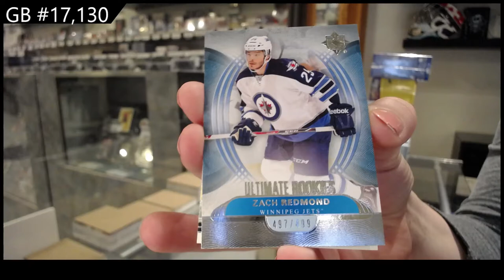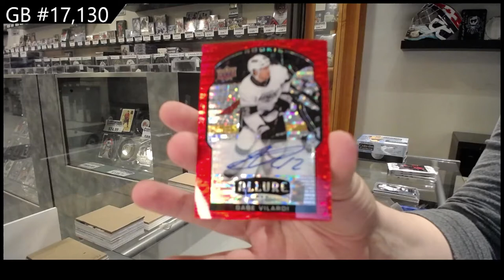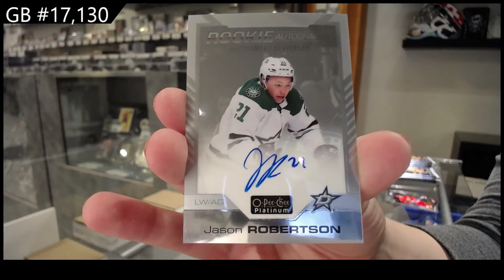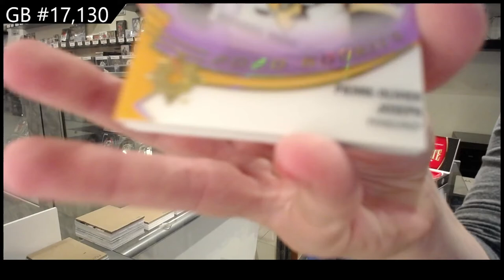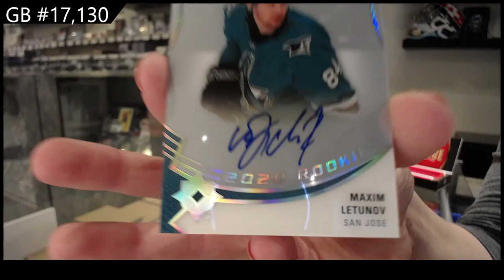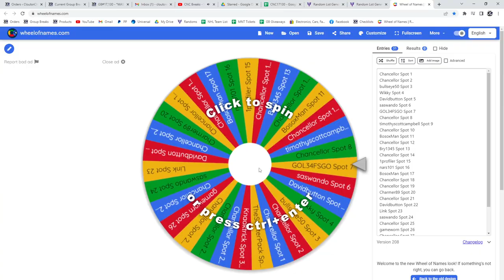7 Box Hockey Mix Break With Ultimate - C&C GB #17,130